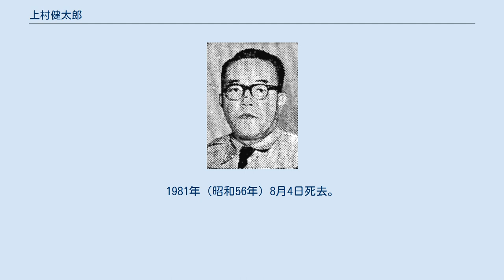上村健太郎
上村 健太郎（うえむら けんたろう、1908年（明治41年）7月18日 - 1981年（昭和56年）8月4日）は、兵庫県出身の内務官僚、航空自衛官である。
初代航空幕僚長。
 1908年（明治41年）7月18日兵庫県で陸軍中将上村良助の長男として生まれる。
東京府立四中、旧制一高卒業。
府立四中、一高同期に河野一之、佐々木直がいる。
1930年（昭和5年）東京帝国大学法学部政治学科卒業し、内務省に入省。
秋田県属。
1944年（昭和19年）8月、警視庁官房主事。
1945年（昭和20年）4月、警視庁特別高等警察部長に就任。
 1952年（昭和27年）9月、保安庁長官官房長。
1954年（昭和29年）7月、初代航空幕僚長に就任。
防衛庁発足に伴い首脳部入れ替えを企画した木村篤太郎保安庁長官は、次長を増原惠吉から上村に変更しようとしたが、上村は「増原の後任に座ることは困る」と固辞し航空幕僚長に就任した。
 上村の空幕長就任の背景には、警察予備隊（保安隊）・海上警備隊より遅れて発足した航空自衛隊の初代幕僚長の座をめぐって旧陸海軍の出身者が争ったため、文官である警察（内務省）出身者である上村に白羽の矢が立ったということがある。
 1956年（昭和31年）7月3日、退官。
1957年（昭和32年）7月、調達庁長官に就任。
 1958年（昭和33年）4月、総理府総務副長官（事務担当）に就任（2ヶ月間）。
1960年（昭和35年）4月、日本道路公団副総裁に就任。
1962年（昭和37年）3月、岸道三の後任として日本道路公団総裁に就任、1966年（昭和41年）5月日本道路公団総裁を退任した。
1968年（昭和43年）東京12チャンネルプロダクション（現在の株式会社テレビ東京）社長に就任（1969年（昭和44年）11月退任）、1972年（昭和47年）立飛企業社長に就任、のちに会長を務めた。
1981年（昭和56年）8月4日死去。
従三位・勲二等旭日重光章を叙勲。